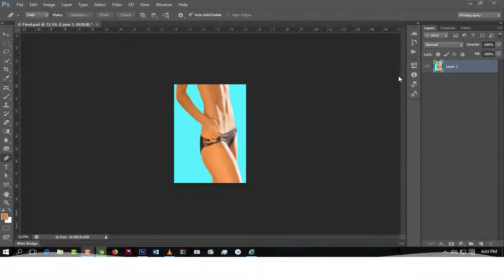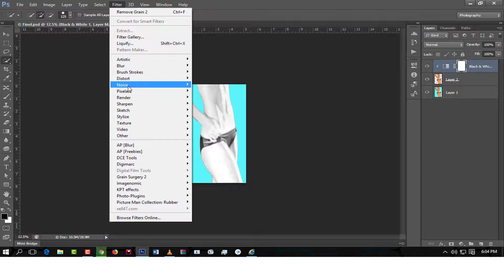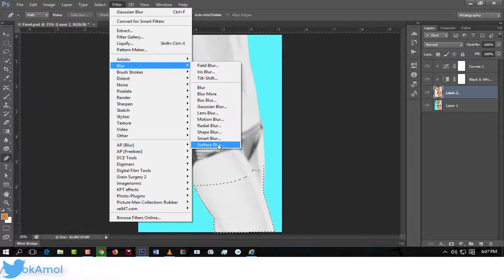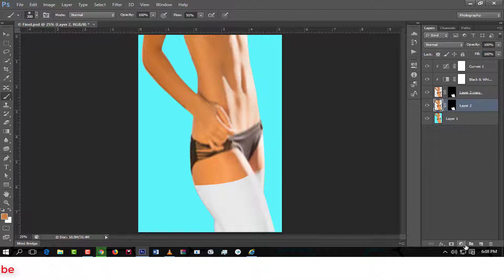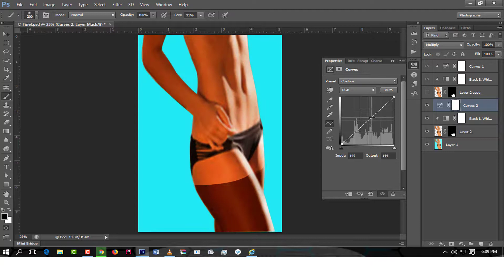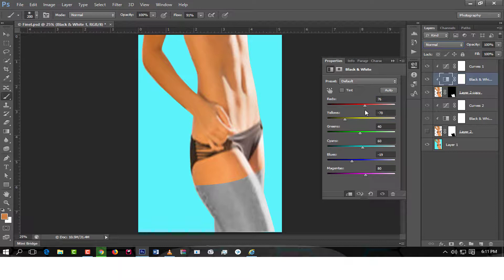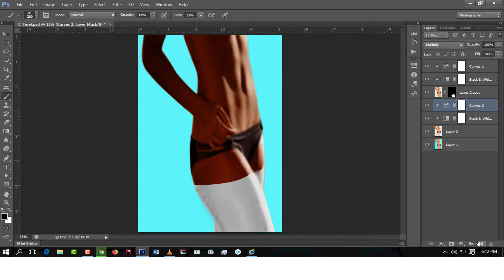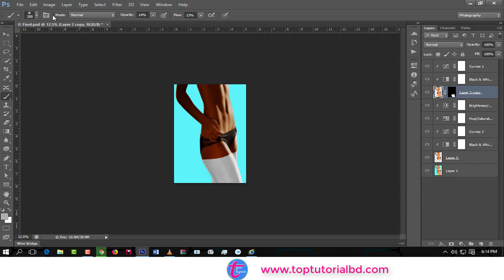Milk & Cofe Skin Tone In Photoshop CC Manipulation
🌿🌿Adobe Photoshop Cs6 Tech Bangla Tutorial Tips.
🌏🌏🌏In This Bangla Tutorial You Will Learn Essential Basic  Function Of All Tools Of Adobe Photoshop Cs6.
User Commitment ! If you this video able to capture the knowledge of all Bangla Tutorial. i am sure you will be a good Expert Graphic Designer, edit photo, photo retouch, photo replace &  3D as you want you can explore yourself. you can express your thinking and after all you can earn money.if you learn the function on all tools of adobe photoshop cs6,cs5.5,cs3 etc.

Any Time Quick Help &  Support Regarding Youtube.
Adsense Or any Tech Support Please Visit Link & Mail Contact.